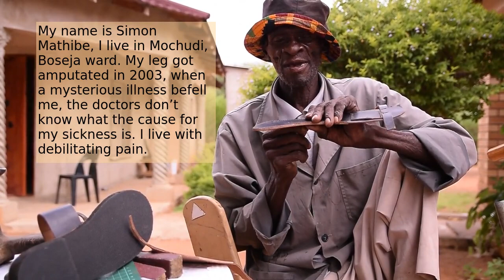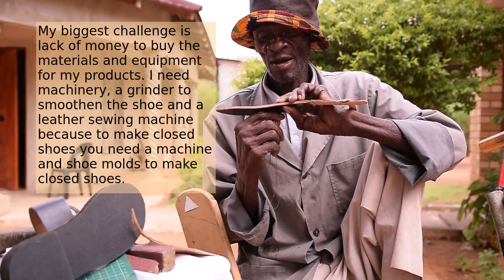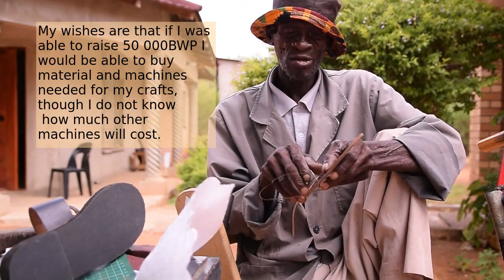Simon Mathibe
Participant #4:  Specializes in leatherworks